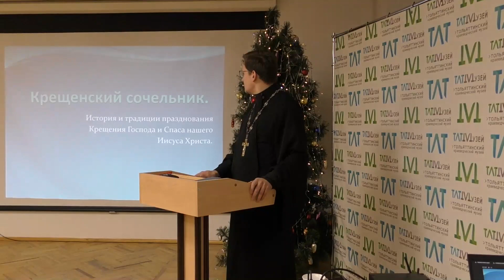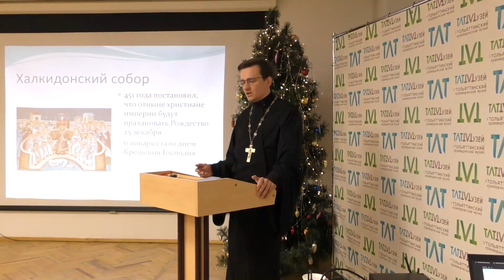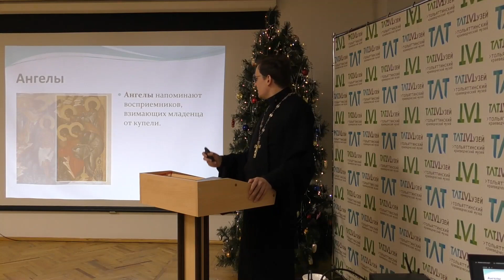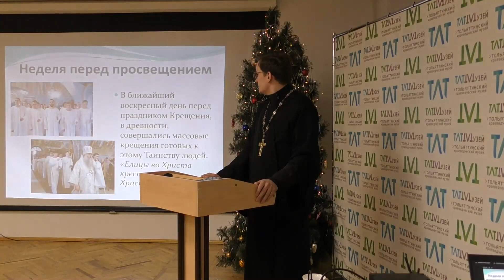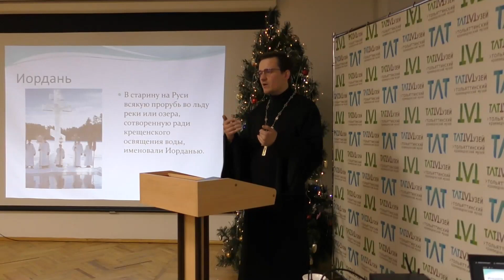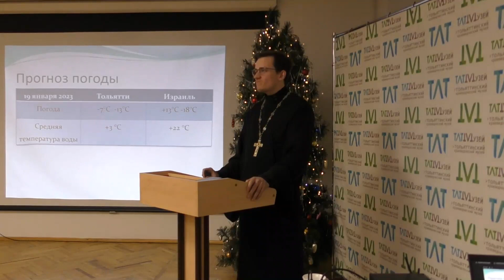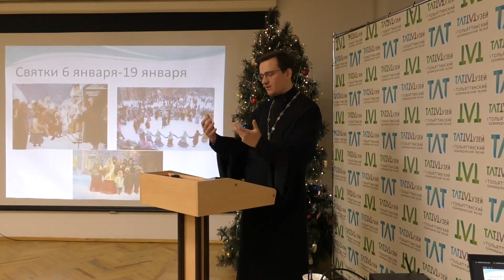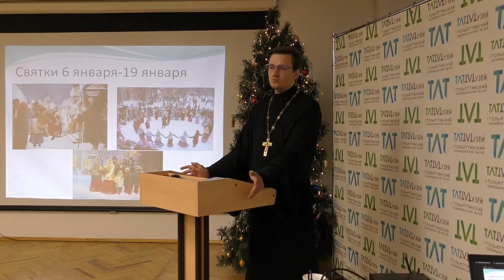Лекция "КРЕЩЕНСКИЙ СОЧЕЛЬНИК" иерей Дмитрий Караулов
Лекция об истории и традициях празднования Крещения Господа и Спаса нашего Иисуса Христа.
Лектор - Иерей Тольяттинской епархии Димитрий Караулов.

Заказ экскурсий по музею: 48-04-07